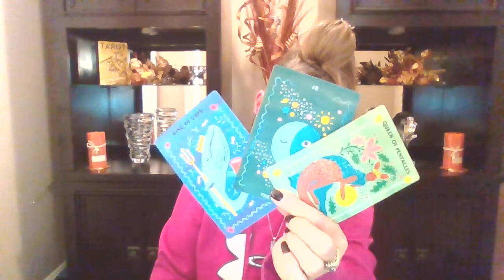VIRGO LOVE 💖TAROT "THIS IS IT!!"💖💖💖💖💖💖💖💖💖💖💖💖💖💖